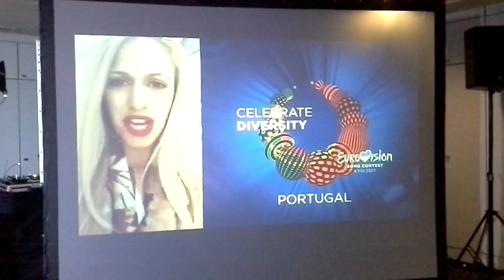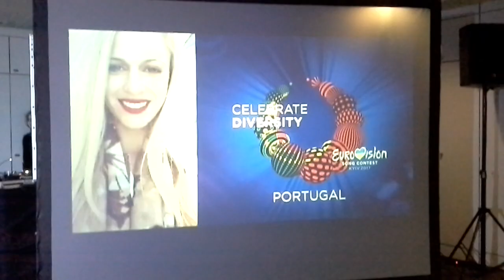Apresentação da canção portuguesa ao ESC2017 - Parte 2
Conferência de Imprensa promovida pela OGAE Portugal para apresentação da canção portuguesa ao ESC2017.
Com Salvador Sobral, Luísa Sobral, Carla Bugalho, José Carlos Garcia e Pedro Sá.